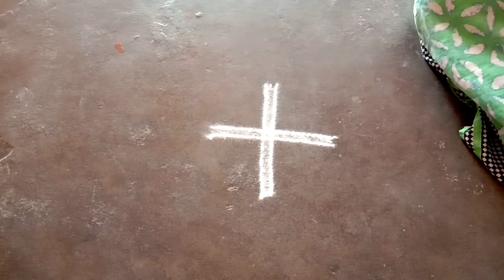chithirai madham special kolam 3x1dots Sri Rama navami velakku rangoli gokulramyakolangal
chithirai madham special kolam 3x1dots Sri Rama navami velaku rangoli gokulramyakolangal